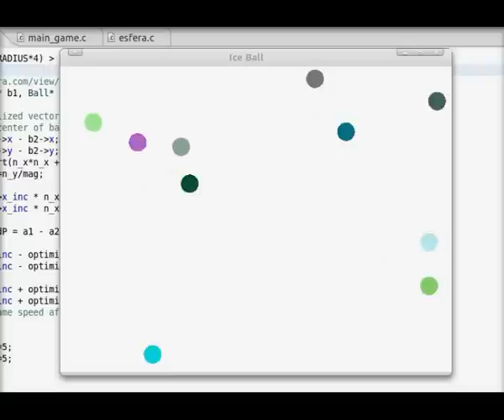Basic Collision Simulation in OpenGL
This is a basic circle collision simulation programmed in C using OpenGL and freeGLUT.